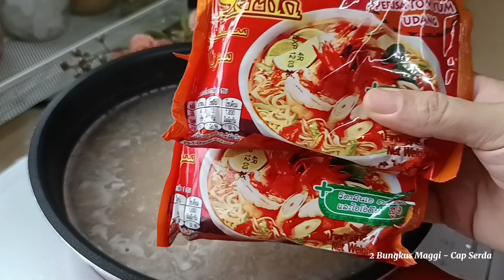Kerabu Maggi Thai | Sangat Sedap | Masam | Manis | Pedas | Padu | Senang Nak Buat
Kerabu Maggi Thai
Bahan - bahannya :
2 Bungkus Maggi - Cap Serda
2 Sudu Besar Perahan Limau Nipis
1 Sudu Besar Sos Ikan
1 Sudu Teh Paste Tomyam
1 Sudu Besar Gula Somtam
1 Biji Hirisan Tomato
1 Biji Hirisan Bawang Besar
2 Biji Hirisan Cili Padi
Sedikit Hirisan Daun Ketumbar

* Rebus Isi Ayam , Sotong & Sosej Hingga Masak
* Rebus Maggi - Jangan Lama Sangat ok..
* Masukkan Perencah Maggi - Pakai 1 Bungkus Sahaja..
* Masukkan Bahan Rebusan & Maggi..
* Masuk Pula Hirisan Tomato , Bawang Besar , Cili Padi & Daun Ketumbar.
* Gaul2 Sehingga Sebati
* Siap & Sedia Untuk Menikmati

Cara Penyediaan Yang Lengkap , Boleh Lihat Dalam Video.

Terima Kasih..

Jangan Lupa Juga Tekan Bell Notification Untuk Mengikuti Video2 SECUKUPRASA Yang Menarik2 Untuk Anda Tonton
Terima Kasih Untuk Anda Semua.